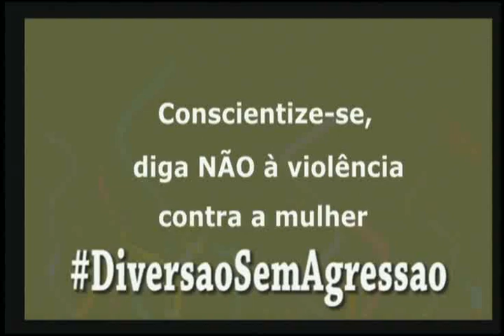Bem Cultural entrevista Bloco Vai Dá M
Programa Bem Cultural, da TV Vila Imperial, canal 19 na Tech Cable
Direção e apresentação de Catarina Maul.
Entrevista do dia 06/02/2018, com Bloco Vai Dá M